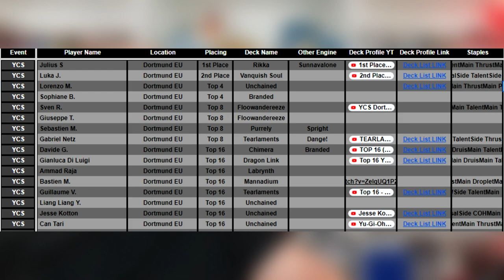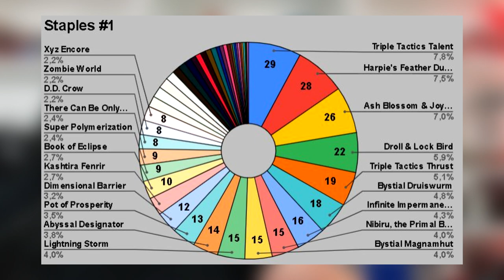HEBDO NEWS Yu-Gi-Oh! 📰 Les nouvelles cartes, une figurine incroyable et Rikka qui gagne ENCORE !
Un gros big up à Kevin qui m'a filé un sacré coup de mains sur la récup de news ! Libérez Meow-Meow en son honneur svp